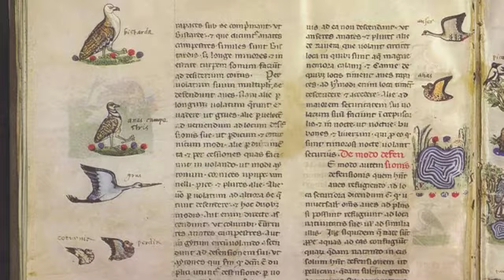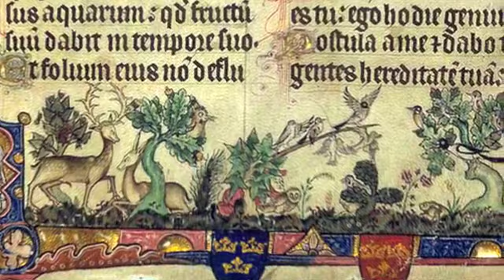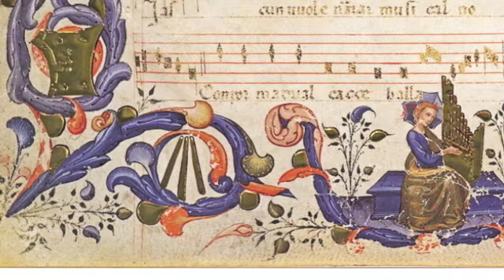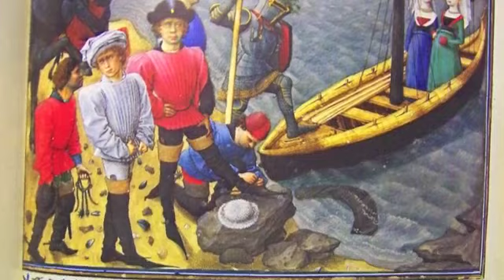Jigs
Shira Kammen & Michelle Levy performing on vielles and fiddles on recently released album: Forces of Nature available